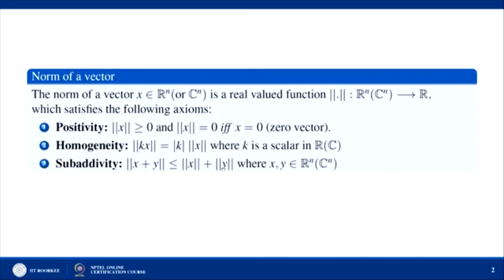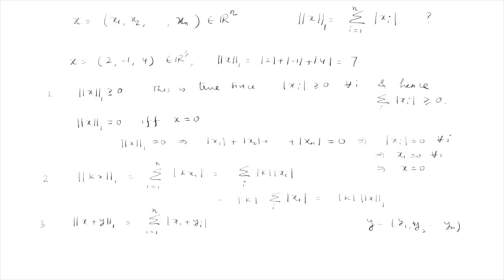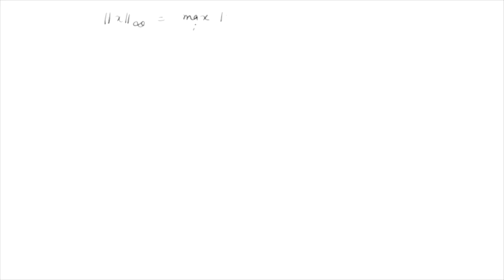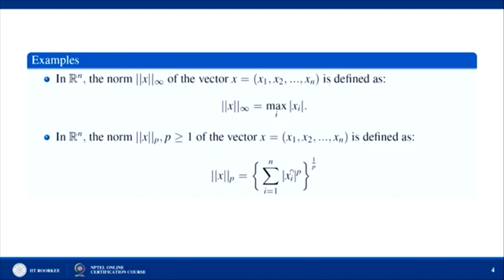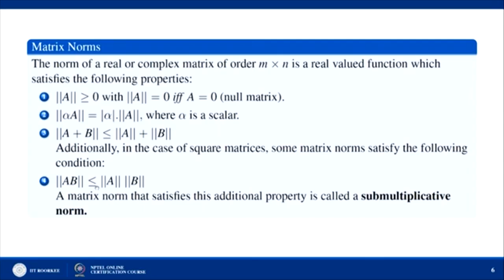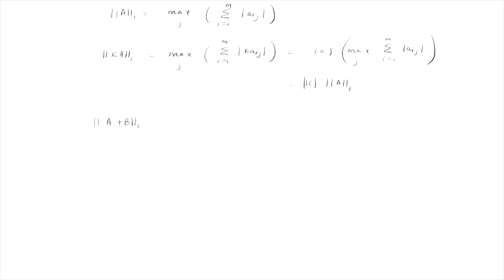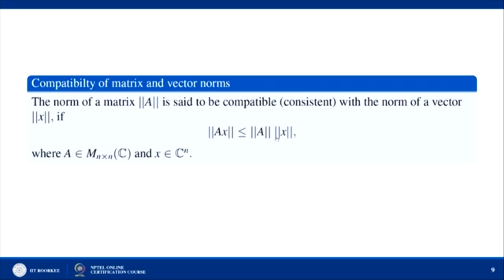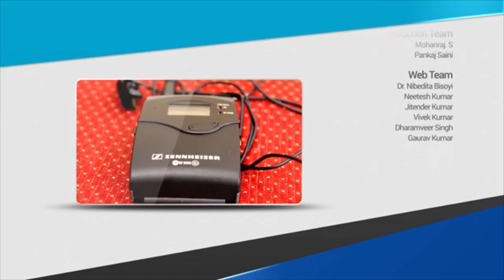Vector and Matrix Norms